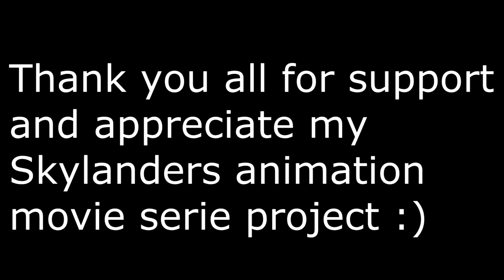FalcoShow: SFM Skylanders Origins - Episode Magna Charge (Short Teaser Trailer)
As I have promise it into my Skylanders Origins - Episode Ro-Bow Movie Animation, if my movie was popular and wasn't just a simple video among so many others on YouTube and to be forgotten, I have made the promise to made another one and, today, I can only honored my words and that why, I release this short Teaser Trailer about to show you which Skylanders will be the next about telling more about his past before become a Skylanders.

At first this second movie was supposed be Episode Jet-Vac but, since Ro-Bow and Magna Charge get together a big update and are one of the first Skylanders models who are fully done and will be released on Source Filmmaker probably soon as a Skylanders WIP Model Pack after I release Bludgeon and Bonecrusher from Transformers Forged to Fight on the SFM Workshop on Steam, I have decided to do another movie about Magna Charge past before he become a Skylanders and before he meet Ro-Bow in my first Skylanders Fan Movie Animation but for those who like more Jet-Vac than Magna Charge, I have planned Episode Jet-Vac after Episode Magna Charge and only if this second movie with Magna Charge is very popular but shhh... It's a secret for everyone ;)

Don't expect the movie to be released soon because I have just started it and I have some idea in mind but I need to developed more about them since I think it will be more short than Episode Ro-Bow and I really want it be long as a movie but I already know how it will start and how it will end and the middle of the animation about Magna Charge training about his magnet power when he wasn't able to use it correctly ^^ Oh and, before I forget, this scene will probably be changed for the final version except the custom Nitro Magna Charge who will be into this movie ;)